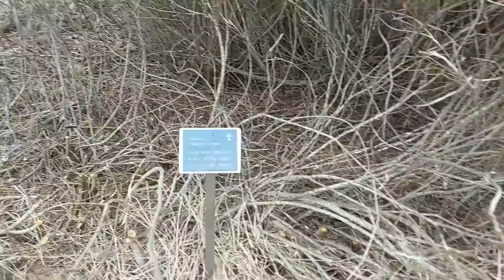Tutustuminen Vaasan kaupunginosiin: Osa 1 - Suvilahti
Mitä tekemistä Vaasassa voisi keksiä? Videolla tutustumme Suvilahden asuntomessualueen edustalla sijaitsevaan Terapiasaareen.

Setlementti Messissä teemme videoita ja päivityksiä sosiaalisen median eri kanaviin, joiden tarkoituksena on innostaa ja osallistaa ihmisiä erilaiseen toimintaan koronaviruksen aiheuttaman poikkeusolon aikana.